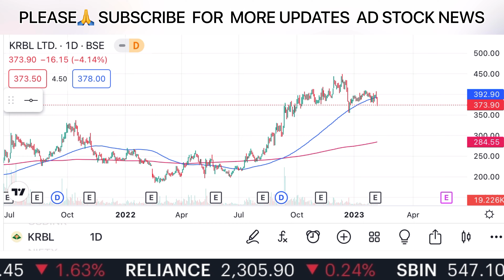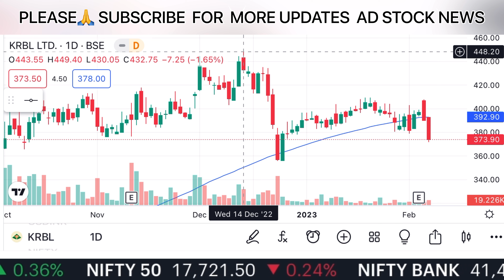KRBL SHARE NEWS TODAY | KRBL Share Latest News Today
जाने निवेश को लेकर क्या है Experts की राय जाने किन Levels पर करनी चाहिए आपको ख़रीदारी और क्या है Target Price और किस Strategy के साथ किस Stock में पैसा कमाया जा सकता है